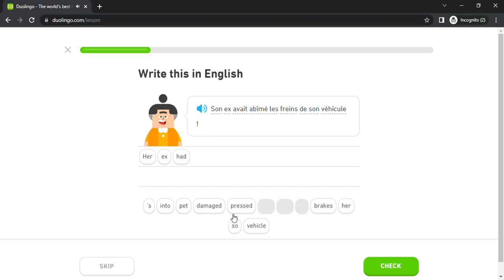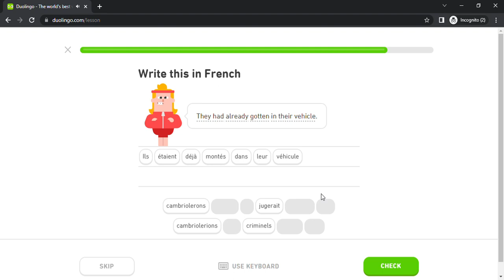Duolingo #3119 French - English (Part 29 - Give Medical Advice)